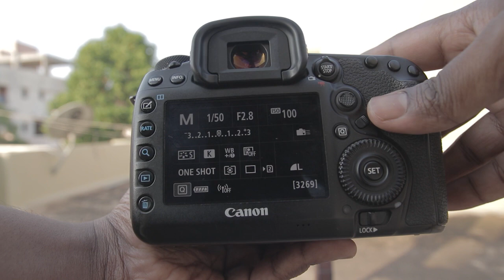ഫോട്ടോഗ്രാഫി ബേസിക്സ് 2020 Part 3 - Shutter Speed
Today we will look at shutter speed!!!

Music Courtesy